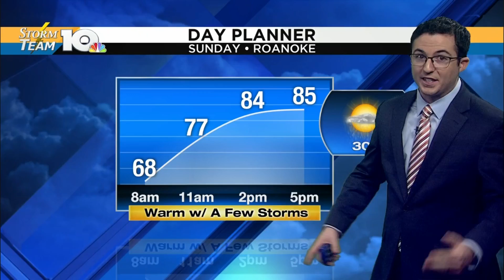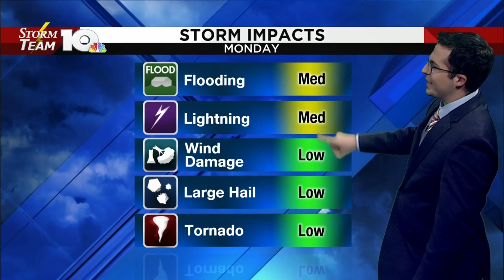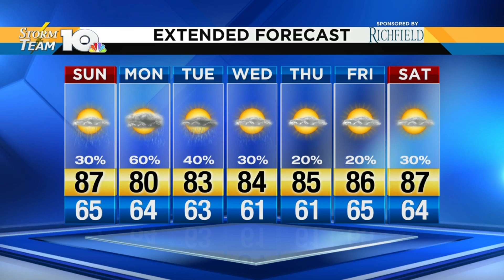Saturday Night's Forecast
Meteorologist Chris Michaels has your forecast through the rest of the night and the rest of the weekend.